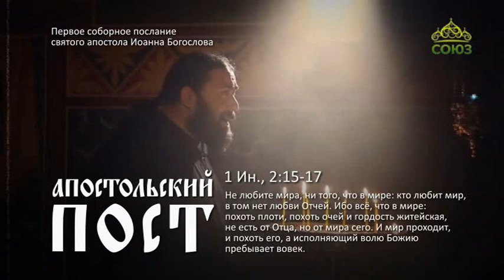Петров пост. Первое соборное послание святого апостола Иоанна Богослова. 1 Ин., 2:15-17